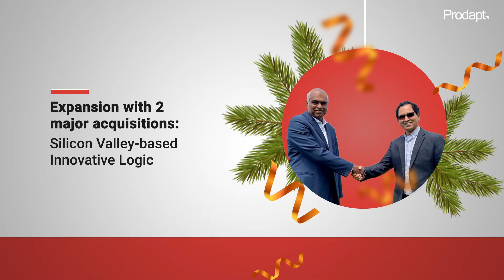Year - In Review 2021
2021 has been a year of big transformations, expansions, and new opportunities for Prodapt. Looking forward to a bigger and better 2022